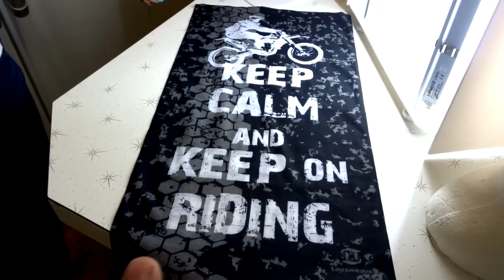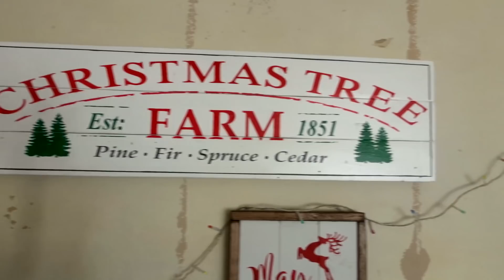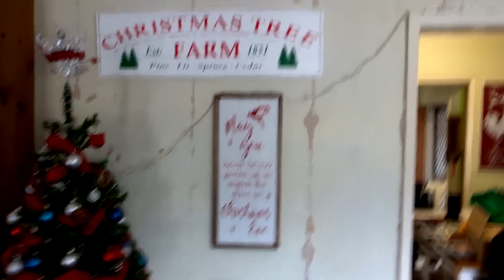Man Cave Tuesday - Ep.119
G'day guys, just wanted to say Merry Christmas and here's a bonus Man Cave Tuesday! Hope you enjoy :-) Cheers... Mark

🛒 You can Buy our Stuff here:

Stickers, Patches and Stubby Holders for the International guys!

BIKER BITS AUSTRALIA:
Biker, Motorcycle & Camping accessories.